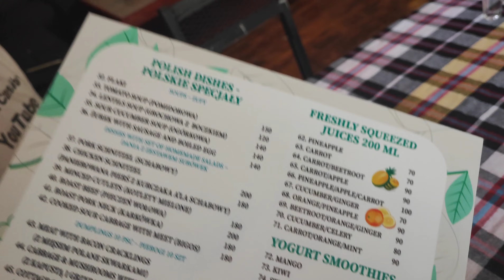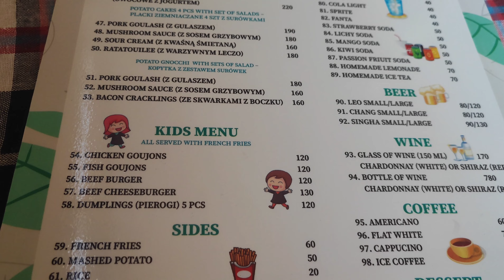🇹🇭Pierogi i schabowe w Tajlandii? Tęskniliśmy. Co można zjeść w Polskiej restauracji w Hua Hin #7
W Hua Hin otworzyła się Polska restauracja prowadzona przez Polskie małżeństwo : Magdę i Roberta.. Zapraszamy do relacji, wywiadu z właścicielem i polecamy jeśli tęsknicie za smakami z Polski :)